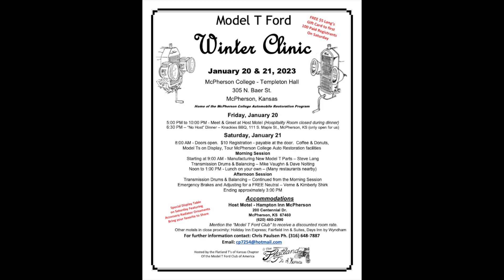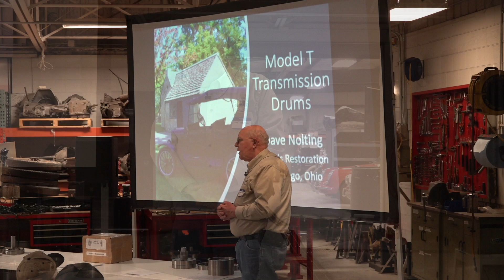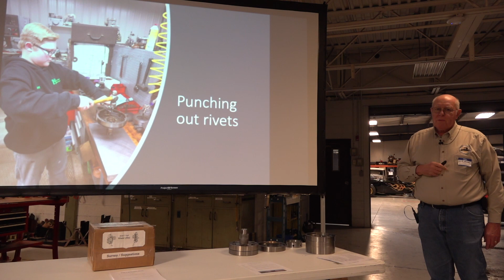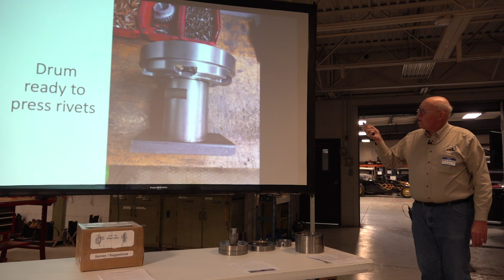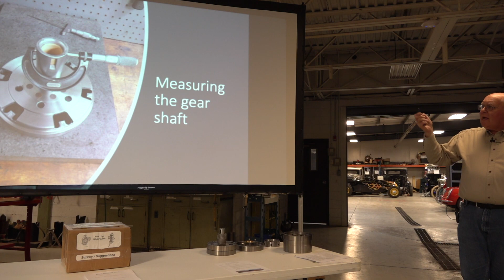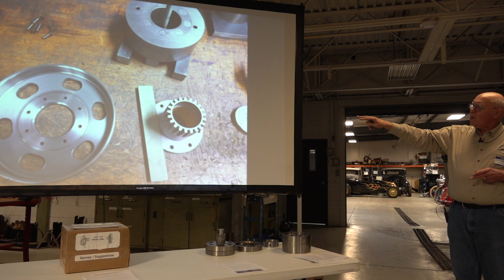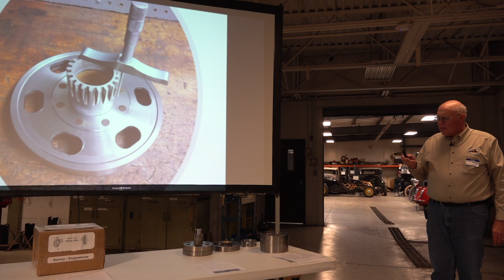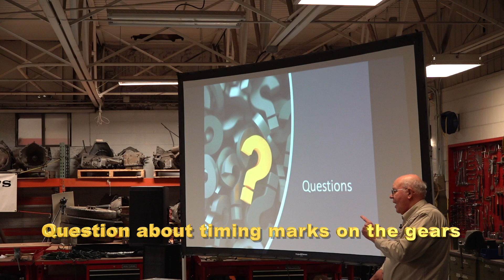2023 McPherson Winter Clinic Part 3 Dave Nolting Transmission Drums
Dave Nolting describes how he manufactures the new Model T transmission drums.